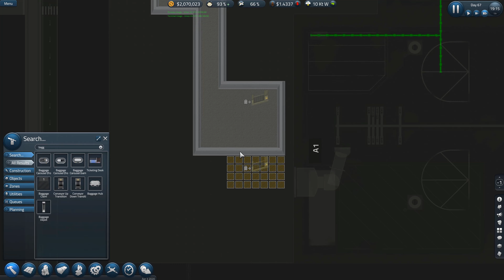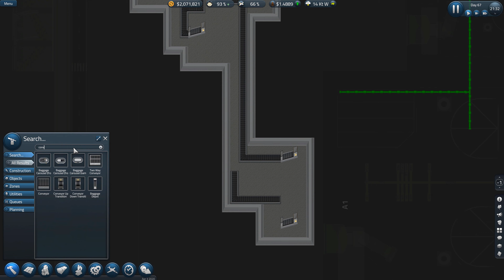Un nouveau service de baggage! ✈️ Jouons SimAirport Ép 22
Notre petit service de baggage n'est plus assez grand pour soutenir notre aéroport, on prend donc un peu de temps pour l'améliorer!

Un gros merci à tout ceux qui supporte la chaîne!

Et un merci spécial à ces Smoothois: Benjamin Dessureault, Capitaine Langouste, Dédale, DevilFirebats1, KeKz, kiwi, Le mouton enragé, loup-d'eau parle, P.M.Télé, Shorty.mp4!

Vous voulez voir votre nom dans la description de certain vidéos? Devenez membre de la chaîne et profitez d'un bon nombre d'avantages: